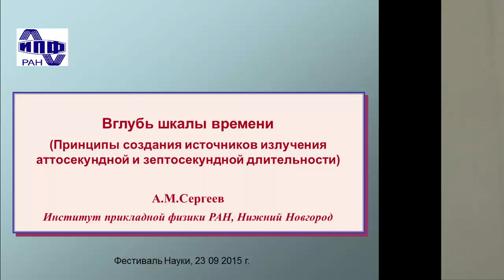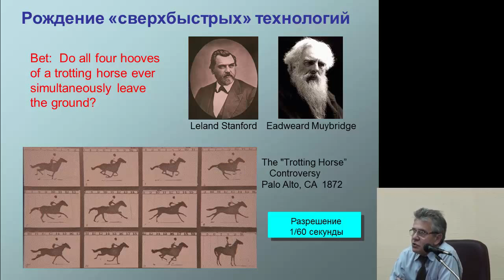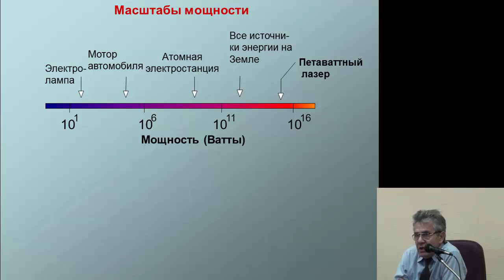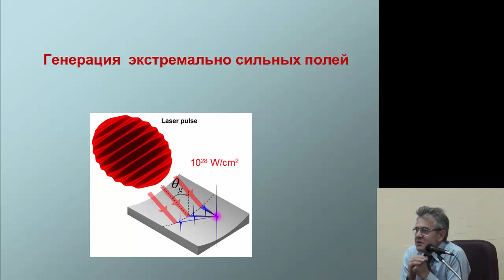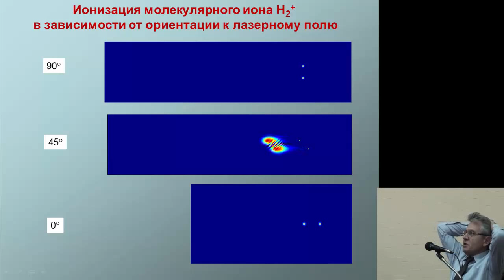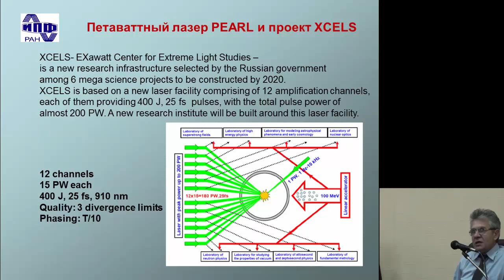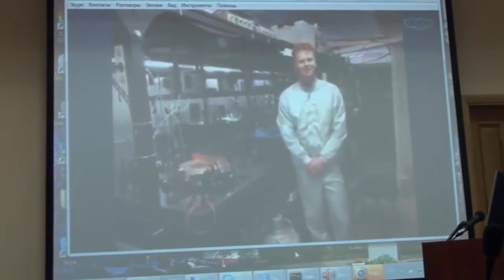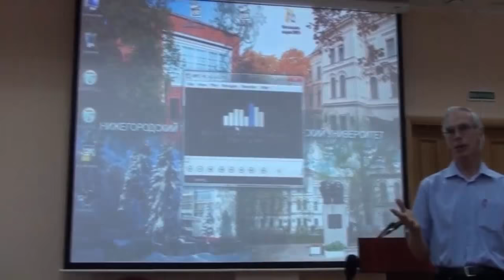А.М.Сергеев Вглубь шкалы времени